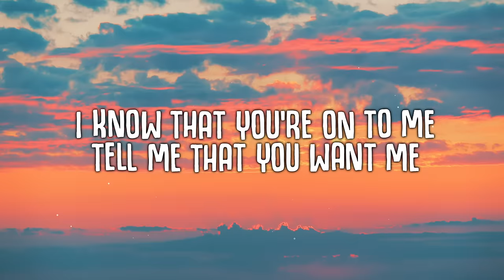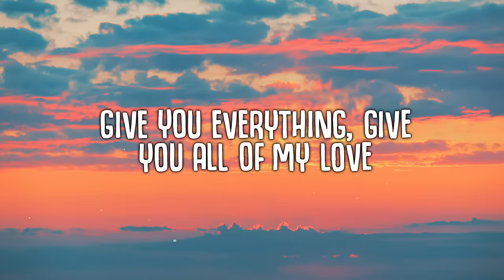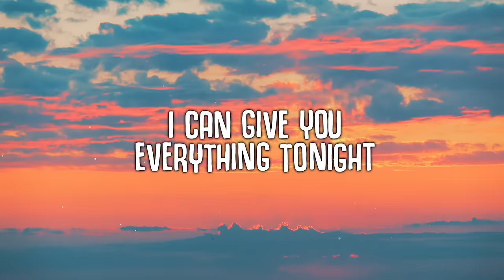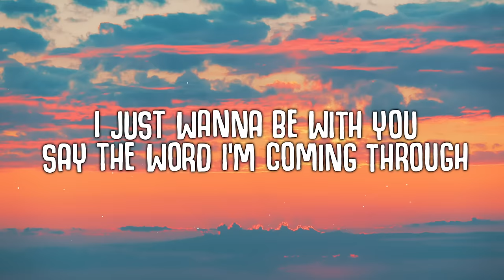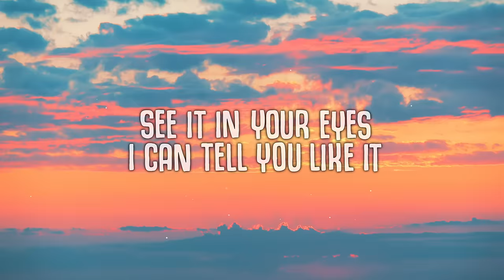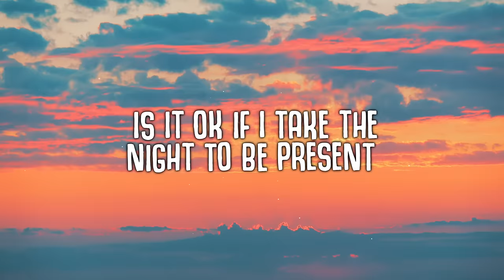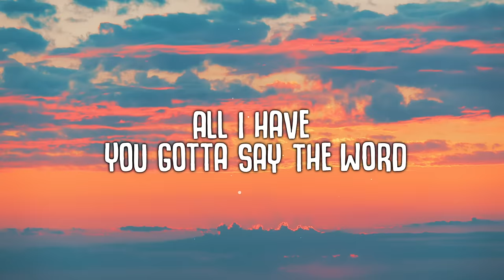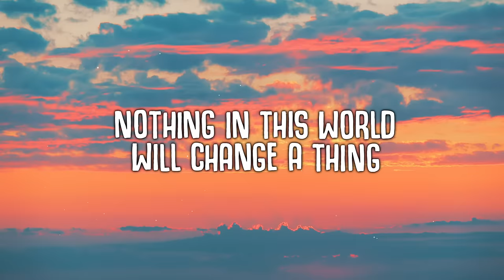Khalid - Present (Lyrics)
🎤  Lyrics:
[Intro]
Yeah, can I, tell you what's on my mind

[Verse 1]
I know that you're on to me, baby
Tell me that you want me, baby
Really need your company, baby
If it's alright, you can ruin me, baby

[Pre-Chorus]
Cruise around town, ride on autopilot
See it in your eyes, I can tell you liked it
Pull up in a Lamb', this is not a hybrid, my love
Give you everything, you get all of my love

[Chorus]
Is it okay if I take a night to be present, yeah?
I can give you everything tonight
I can give you everything

[Verse 2]
I just wanna be with you, baby
Say the word, I'm comin' through, baby
Tell me what I gotta do, baby
Pulled up to your avenue, baby
[Pre-Chorus]
Cruise around town, ride on autopilot (Pilot)
See it in your eyes, I can tell you liked it (Tell you liked it)

[Bridge]
I can give you my love
Everything is yours
All I have, you gotta say the word
Could be yours
Nothing in this world change a thing